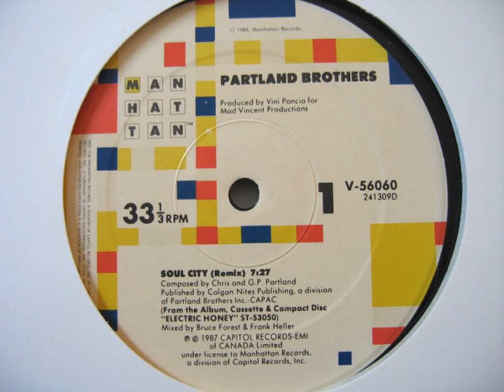Partland Brothers– Soul City (Remix)